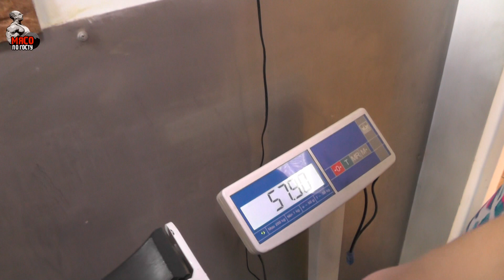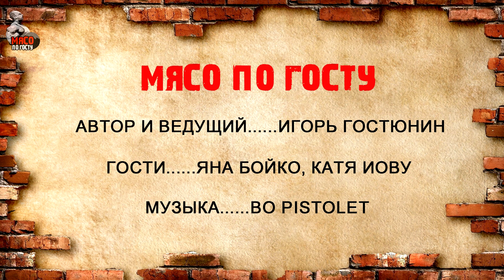Яна и Катя сушатся вместе!